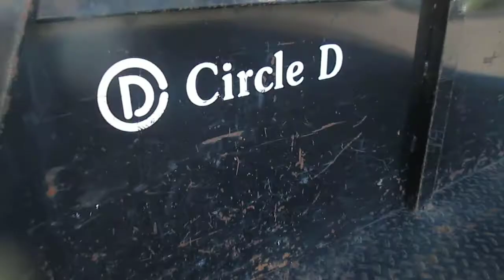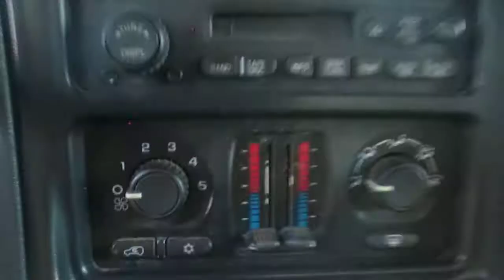BigIron Online Auction 8-28-2019--FM9383=2004 Chevrolet 2500 4x4 4 Door Pickup